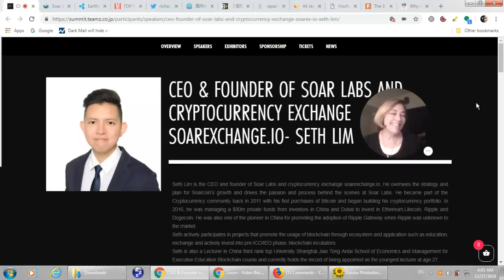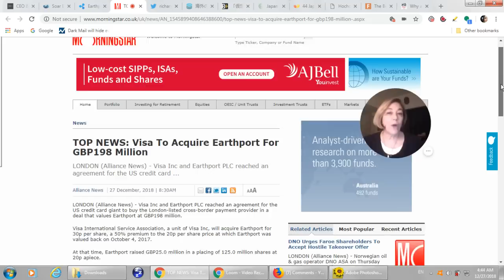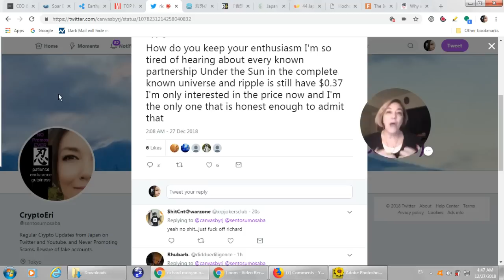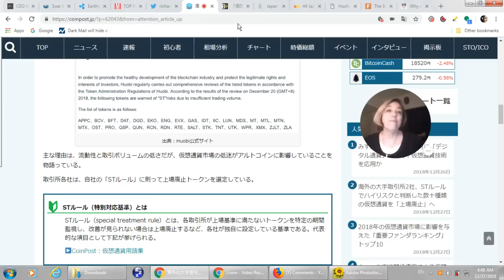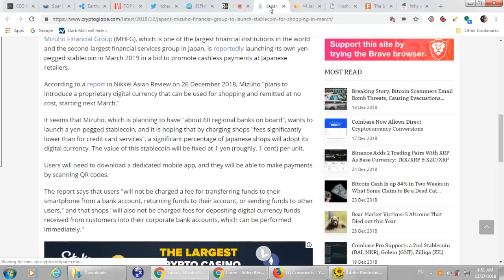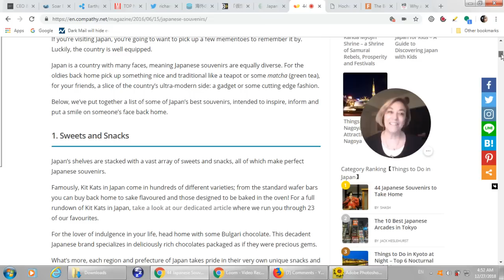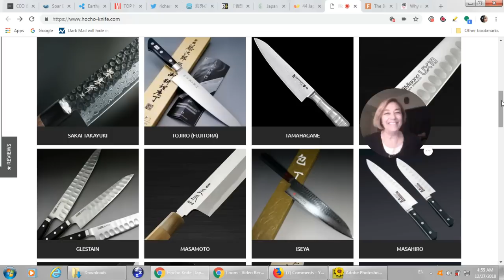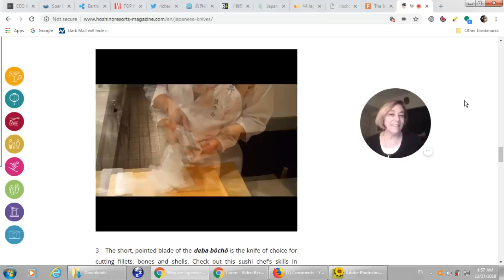Ripple Partner Earthport is Acquired by VISA, SBI Holdings CEO Yoshitaka Kitao on Virtual Currency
TOP NEWS: Visa To Acquire Ripple Partner Earthport For GBP198 Million